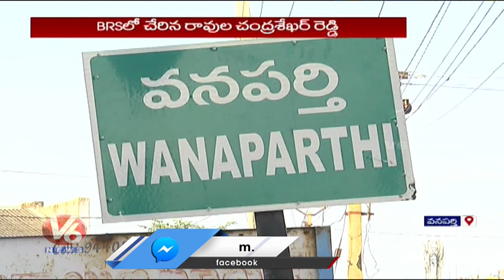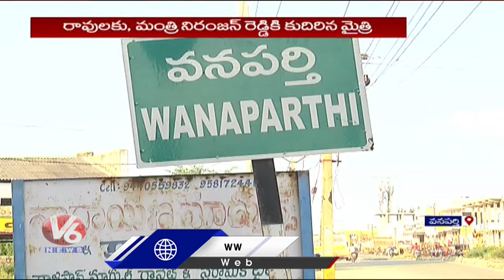Ravula Chandrasekhar Reddy Likely Contest As MP | Wanaparthy Mahabubnagar | V6 News